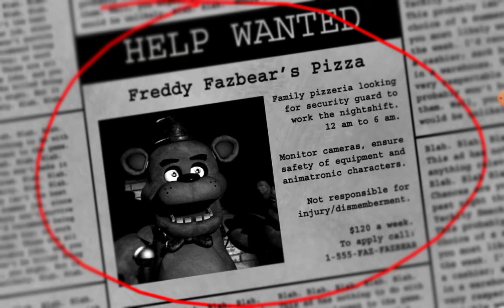Five at Freddy's